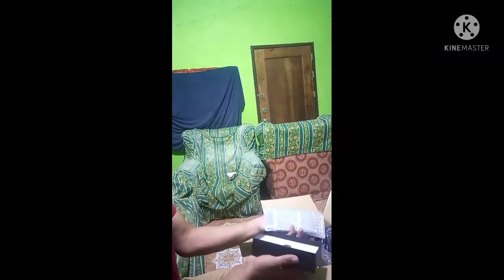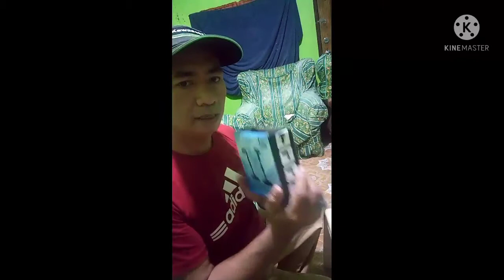Akala Ko Hindi Darating Nasurpresa Ako